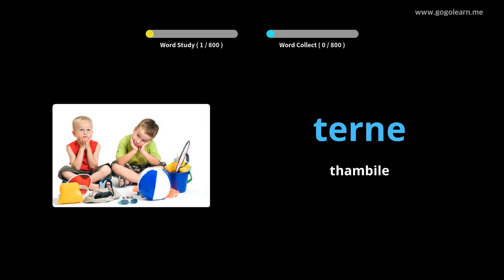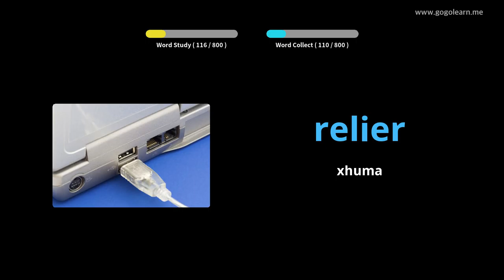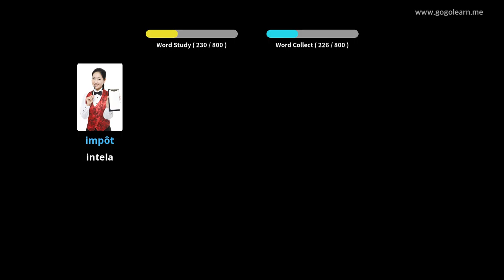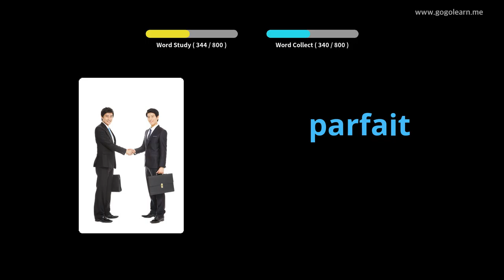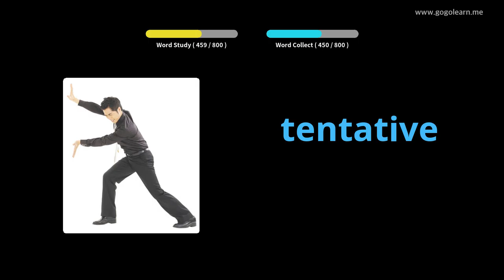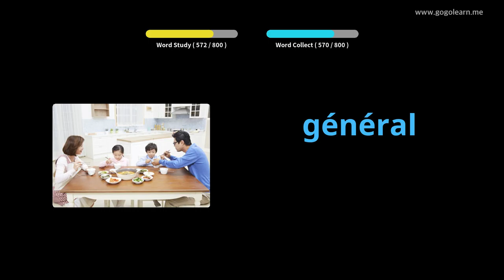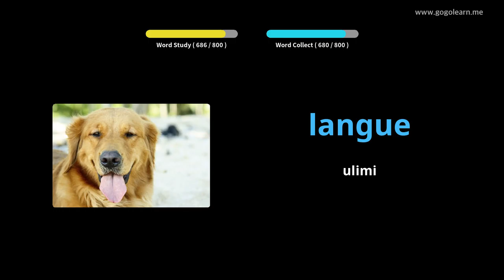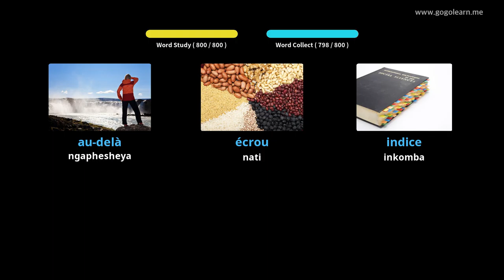FrenchVocabulary Middle School |Golearn